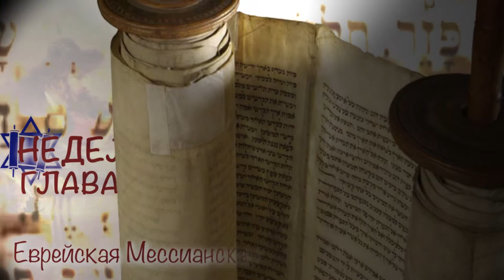17.05.2014 "Бэхуккотай" Олег Щепанский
Недельная глава Торы - "Бэхуккотай"
Еврейская Мессианская Община "Свет Мессии"
г. Одесса 2014
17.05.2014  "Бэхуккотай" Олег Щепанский